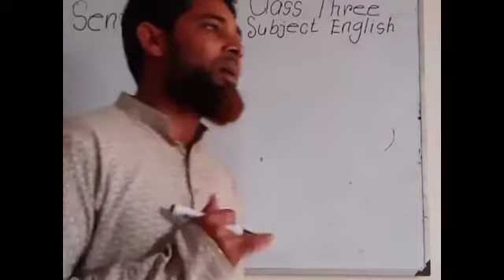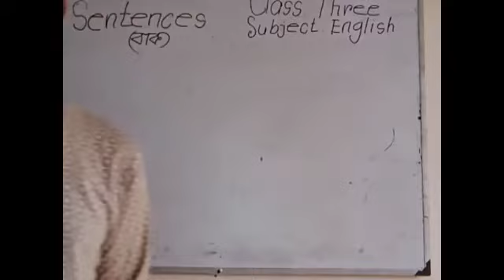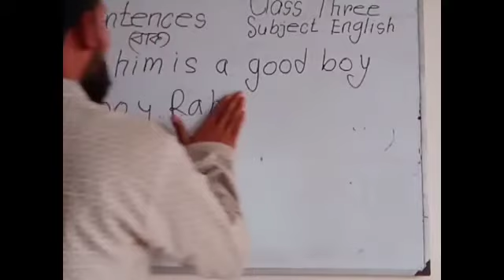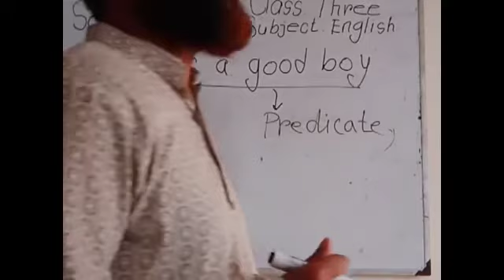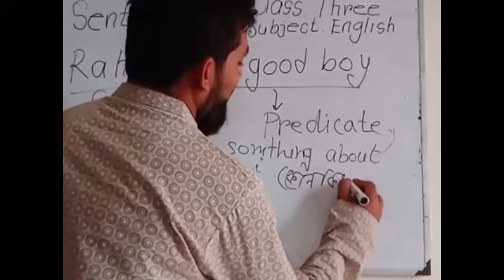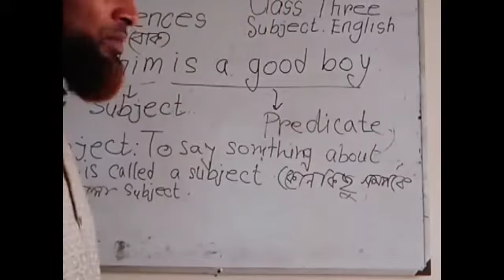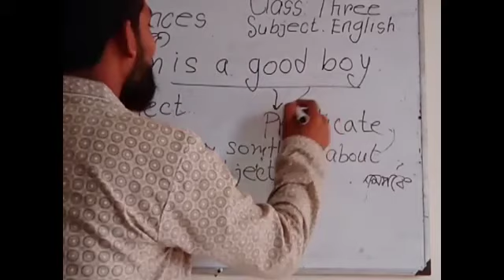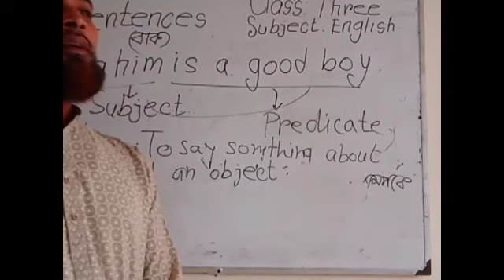Sentence, English, For Class Three